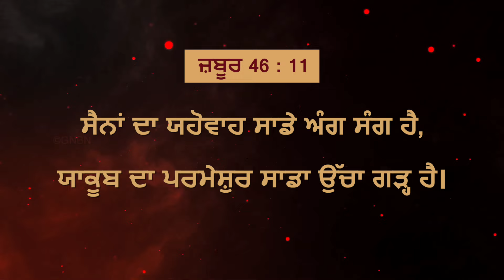ਯਿਸੂ ਦੇ ਨਾਲ ਚੱਲਣਾ || ਭਾਈ ਮੋਹਨ ਸੀ. ਲਾਜ਼ਰਸ || ਜੂਨ 9 || Punjabi